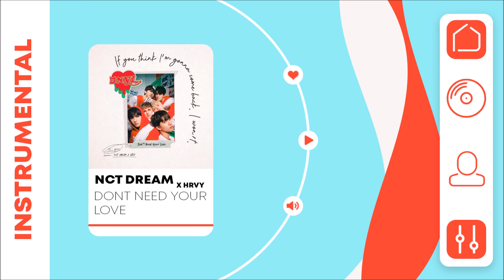NCT DREAM X HRVY - Don't Need Your Love | Official Instrumental